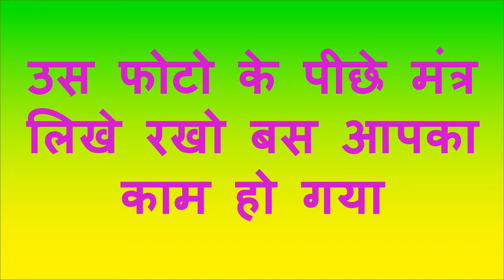मंत्र के बिच में नाम - काम - समय बोलो वही होगा जो बोला हे मंत्र के बिच में